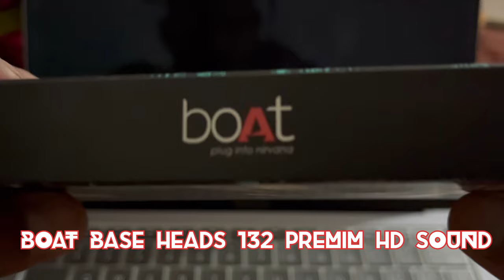boAt BassHeads 132 Wired in Ear Earphone with Mic (Silver Surfer)